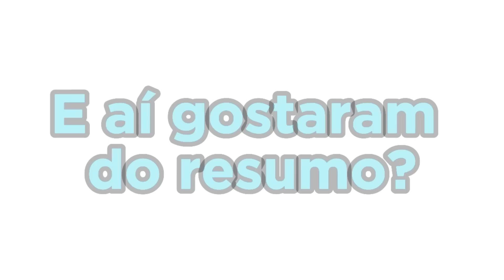Ele tenta PROTEGER sua FILHA mas mal SABIA ele que ELA era o BOSS FINAL! (5)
Sinopse dessa linda obra:
Minha filha destruiu o mundo.

No final da encruzilhada, acabei morrendo impotente. No entanto, quando acordei, vi minha filha de cinco anos na minha frente.

Por favor, evite os cinco infortúnios que Seol-Ah enfrentará. (0/5)

Me foi dada outra chance. Se eu falhar em criá-la bem, o mundo será destruído
Capitulos abordados:16-20
Nome dos personagens (Caso eu errei)
Prota:Lee Seojon
Mãe da filha do prota:Yu Eunhye
Filha do prota:Seol-ah
Mina de Cabelo Vermelho:Goh Heeyeon
Carinha chato: Sung Soohyun
Ele tenta PROTEGER sua FILHA mas mal SABIA ele que ELA era o BOSS FINAL!
✦ por favor entre em contato para quaisquer violações de políticas ou  leis de direitos autorais:

Tags~